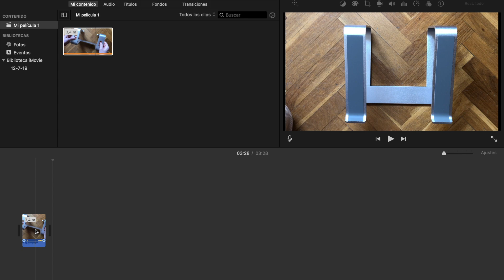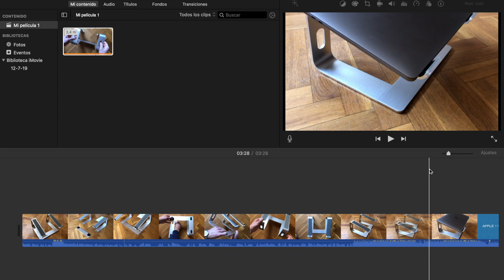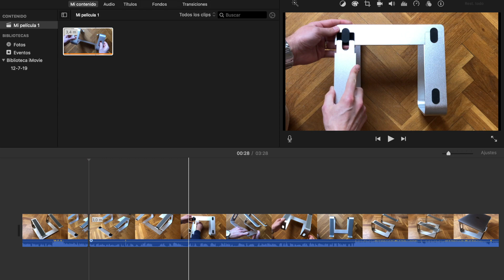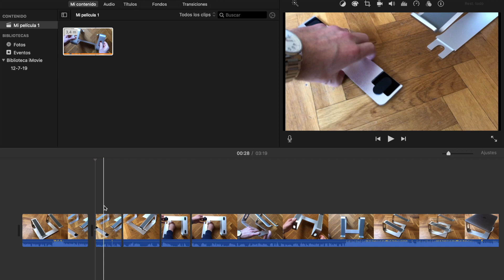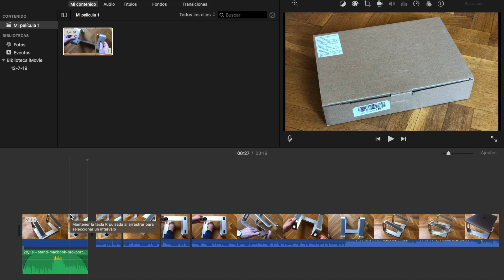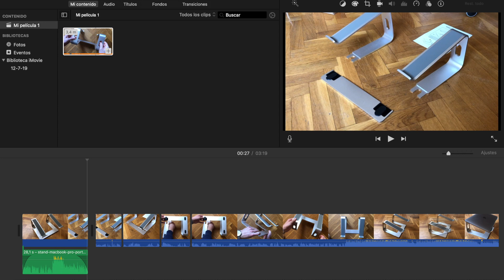✂️ Como CORTAR VIDEOS en iMOVIE 🎥 [2021] 10.1.14 Tutorial en Español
Aprende Como CORTAR Videos en iMovie 2021 versión 10.1.14, con este Tutorial en español para MAC dónde conocerás también cómo separar el AUDIO y editar videos. 💪 ➡

Realmente es muy fácil dividir los videos en iMovie pero claro como con cada cosa en esta vida hay que saber hacerlo. Asumo que to no sabes como cortar videos en iMovie por eso he creado este Tutorial para que te sea fácil entender de como hacerlo. Si te queda alguna duda estoy encantado de responder a tus comentarios.

Mi equipo:

📲 Camara principal
📸 Camara secundaria
🎤 Micrófono voiceovers
🎤 Micrófono solapa
Brazo para Micrófono
🎥 Objetivo gran angular
🎥 Objetivo Zoom
Brazo Mágico
Trípode Profesional
Cabezal para Trípode
Soporte Móvil para Trípode
USB-C HUB
🖥 Pantalla Ultrawide
💽 Disco Duro Externo
Green Screen
⚡ Focos LED

Programa de corte: iMovie